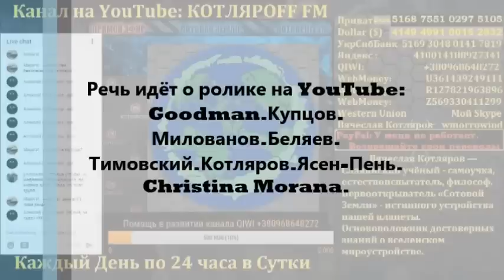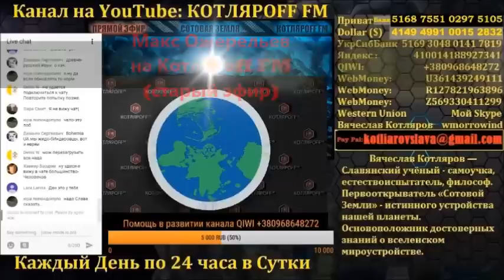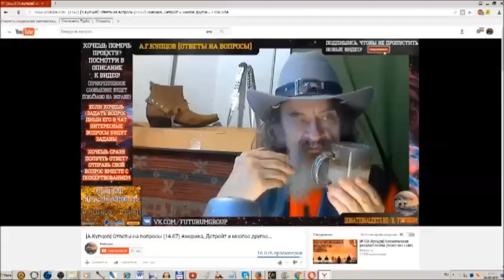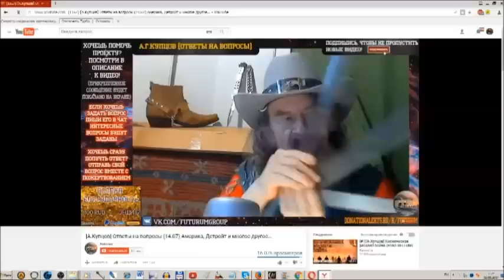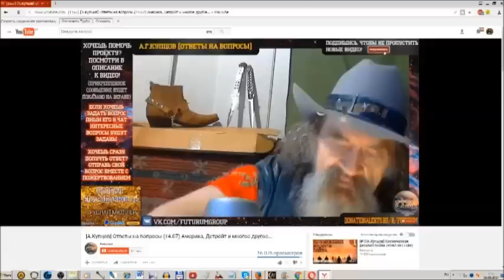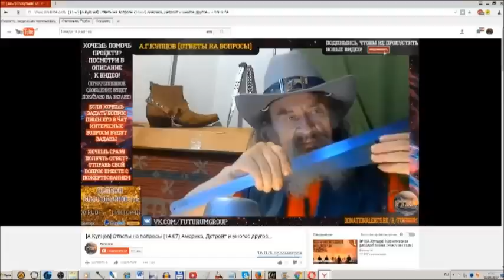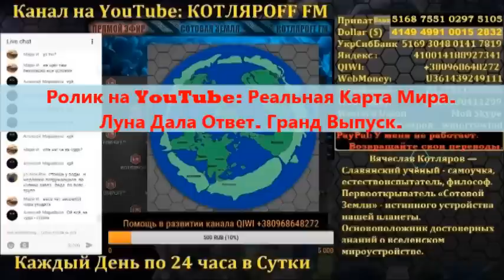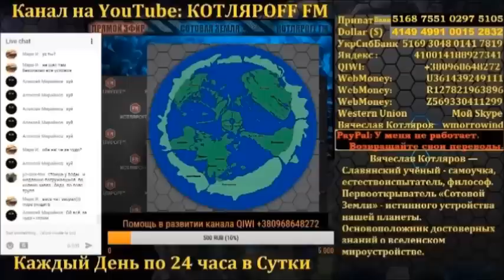Ликвидация Блогеров - Остановлена.